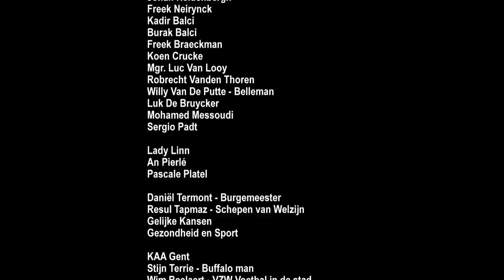Fatih - Contradictio (remix) ft. Ello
De Europese coalitie van steden tegen racisme (European Coalition of Cities Against Racism, ECCAR) lanceerde een oproep onder zijn leden om naar aanleiding van de Internationale Dag tegen Racisme op 21 maart 2013 een gezamenlijk actie te ondernemen. De leden werden uitgenodigd om een korte videofilm te realiseren waarin hun stad zich uitspreekt tegen racisme.

Stad Gent werkte voor dit project samen met Gentse rapper Fatih en zangeres Ello (vocals) en Billie Bentein (lyrics refrein). De productie werd gerealiseerd door het Gentse productiehuis The Vip Factory.

Artiest: Fatih ft. Ello
Beat: Renz
Studio: GM Studio
Mix/master: Toni Verlinden
Label: Rauw & Onbesproken

Lyrics:

Verse 1:
Lyrics by Fatih

Toen ik een jaar of tien was, kreeg ik therapie omdat ik wat ziek was
Tien jaar later weer omdat ik nog meer ziek was
Te rap opgegroeid door miserie dan vandien - ik was
'hieleganst' verblind door al hetgeen ik al gezien had
Schaduw van mijzelf in een leven van contrasten
Constant wikken wegen maakte mij te vroeg volwassen
Clash van culturen, conflicten tussen dingen, personen,
over dingen die we willen maar niet hebben kunnen
Ik ben de hoeder van mijn broeder niet
Ik kan met moeite voor mijzelf zorgen, plus ik ben uw moeder niet
Een simpele ziel van de straat,
Sommigen van ons met de neus in de boeken, sommigen in de poeder
Sommigen van ons 2 handen in de lucht, bidden voor de cennet, smeken voor hassanat
Sommigen van ons 1 hand in de lucht, bidden voor een grammetje, smeken voor een paar cent
Ik heb geleerd op deze wereld dat op het eind ieder op zichzelf moet zien te overleven, want
Welke weg je ook pakt, is het halal of haram, enkel wie er voor vecht heeft recht op een kans

Refrein:
Lyrics by Billie Bentein
Zang: Ello

Harmony is the key to this endless fight for places
No limits for the people who think in different races
What about my face? is it another race? Am I in your space? NONO
Put your hands in the air if you live in colors baby.

Verse 2:
Lyrics by Fatih

Ik speelde vroeger tussen het vuilnis, nog niet veel veranderd, dus
Het valt niet te verwonderen dat het vuil is wat ik spit nu
Fatih - contradictio in terminis
Een rappende straatrat met een diploma unief
Ik laat u alle kanten zien, weet wat er te weten valt
Ik leef doodgraag, hoewel een groot deel tegenvalt
Ge dood niet wat leeft, kop omhoog - laat de shit
links liggen, schrijf het op pak geen trauma maar een bic mee
Ik praat niet over big booties, of poen pakken
Ik probeer de maatschappij in mijn gedichten te vatten
In de taal van het beton, 't echte harde harde leven
Soms geven, soms nemen, soms lachen, soms wenen
Ik wou liever delen, maar leerde hoe ik stelen moest
Wilde oprechtheid, maar leerde hoe ik liegen moest
Ik wou de top zien, maar bleef oppervlakkig
De trieste realiteit schreeuwde mij wakker
Ik sprak politiekers, dieven en dopedealers
Dokters, advocaten ziek-in-de-koptypes
Ik ken mijn wereld man, ben van elke markt thuis
Ik snap hoe Willy denkt, snap hoe Jamal 'peist'
Zelfreflectie, tocht naar de waarheid
Ik schep niet enkel rijmen, ik schep klaarte in de vaagheid
Gents en allochtoon, "t'es te te nemen of te loate"
Wat kies je, donker vel of donker hart - salam aleykum

Refrein:
Tekst by Billie Bentein
Zang: Ello